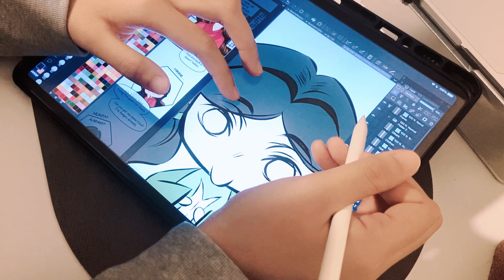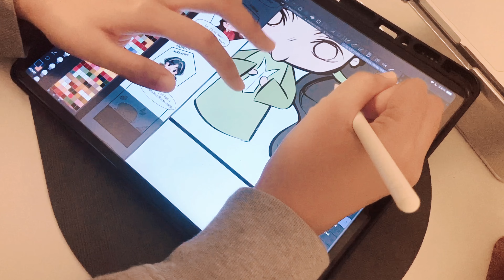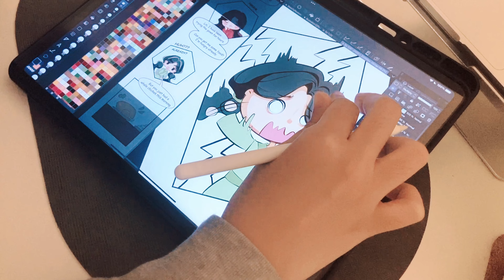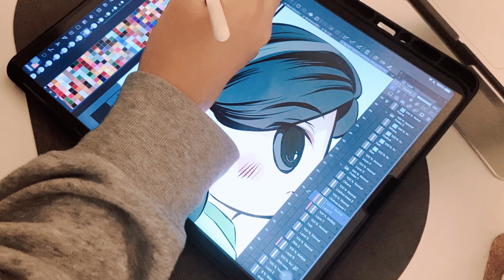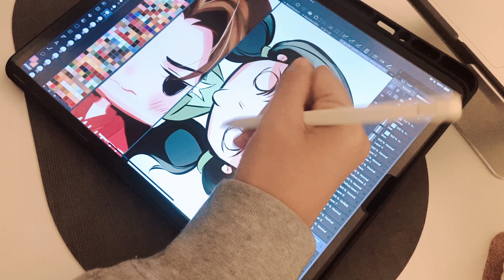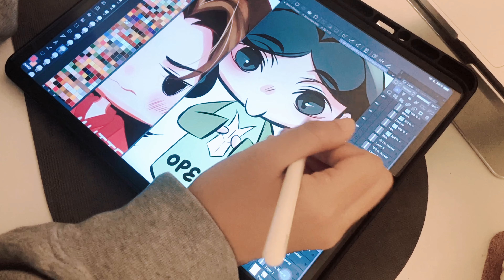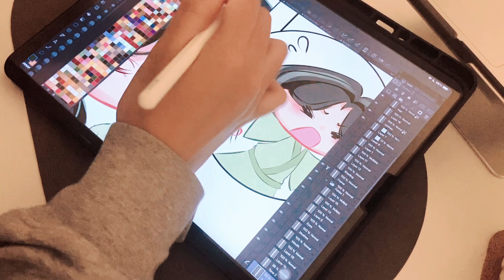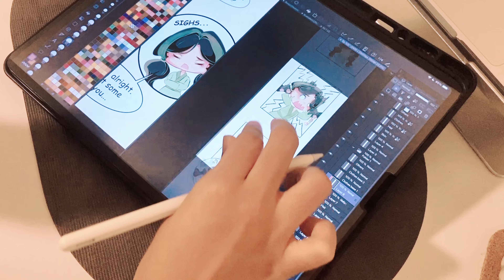5 am webtoon vlog 🌷 ASMR draw with me (with music) | real time | motivation to do art ✨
✨☁️heluuu there, here's another draw with me video :3 this time in ASMR! (⁎⁍̴̛ᴗ⁍̴̛⁎)
i was so busy with school for the past few months that i didnt have time to edit videos and draw TvT (assessments are killing me ∠( ᐛ 」∠)＿ )...
anyway, i will try to edit more videos and upload them on YouTube asapppp, so stay tune (*¯︶¯*)

if u r wondering why i havent start uploading my webtoon yet... the answer is i dont have enough buffers for me to be confident in officially publishing them on webtoon yet ( ´Д｀) i need buffers to help me ensure that i can upload the episodes consistently once i publish my bl comic (because i simply know i cant create webtoon consistently along with my law school assessments and exams, so i need bufferssss to help the future me ಥ_ಥ)

for creating webtoon:-
iPad Pro 12.9 inch
Apple Pencil 2th generation

for filimg:-
iPhone 11

✨☁️music credits
♪ Marshmallow (Prod. by Lukrembo)